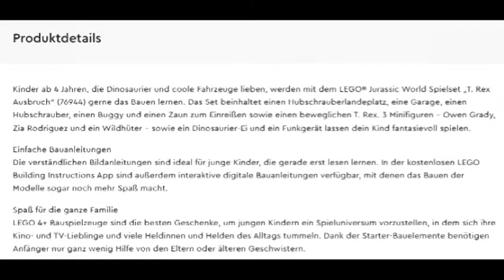Spielzeugkiste LEGO 76944 Jurassic World Spielset T. Rex Ausbruch Dinosaurier und coole Fahrzeuge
Viel Spaß wünscht euch:
Spielzeugkiste